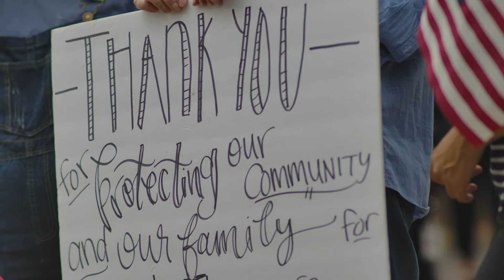Officer Destin Legieza's Funeral June 24, 2020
Officer Destin Legieza was a 5-year Brentwood Police Department veteran. The son of a beloved, career Franklin Police Officer, a mom who loved him dearly, and a husband to Heather.   Destin was tragically killed in an on-duty crash Thursday morning, June 18, 2020 in Brentwood on Franklin Road.
He was laid to rest with full law enforcement honors on June 24, 2020.